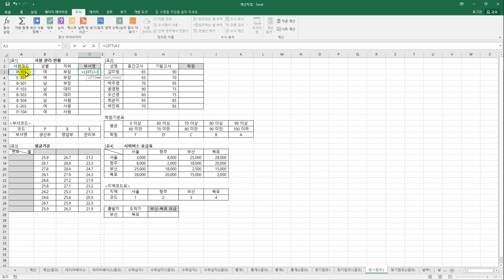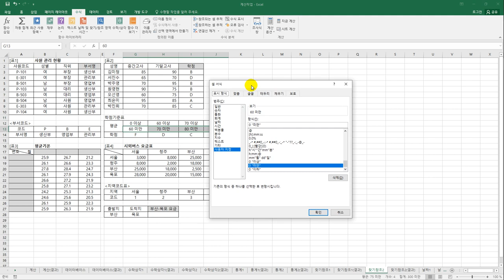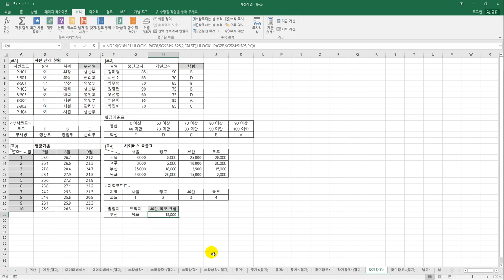[컴활2급실기] 찾기/참조함수